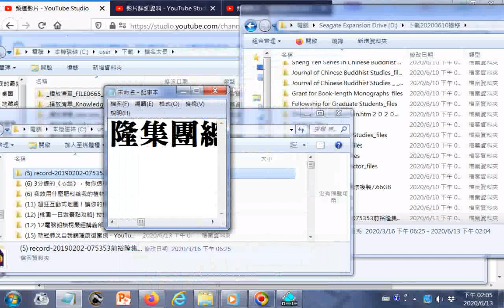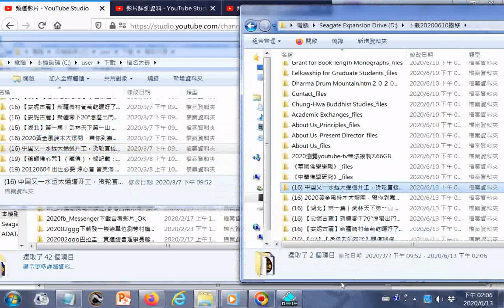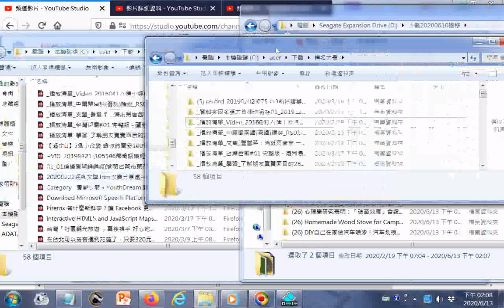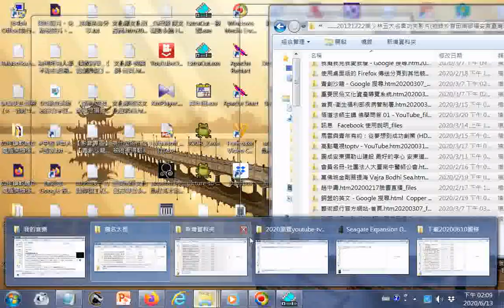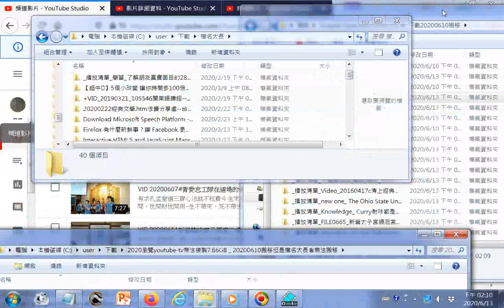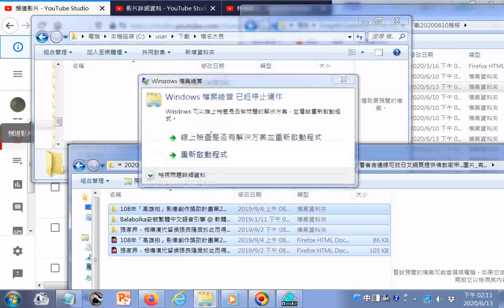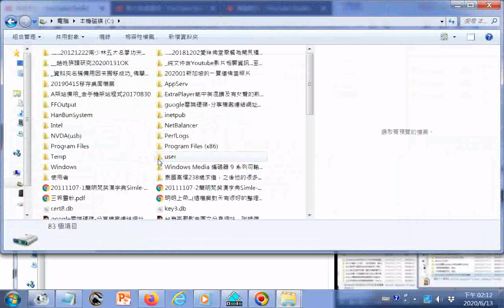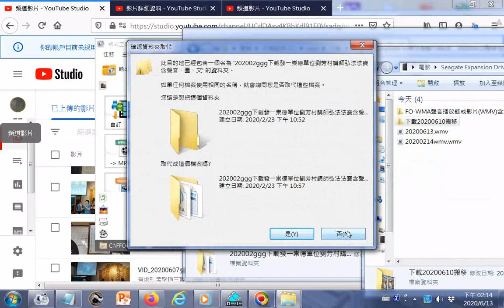+20190202 075353前裕隆集團總裁嚴凱泰先生的魂被濟公活佛帶到佛堂結緣的訓文勸世人求明師一指點以超脫生死輪迴之苦 mp4 YouTube